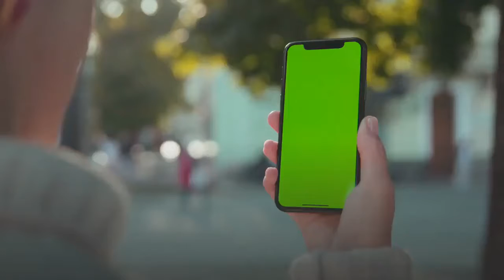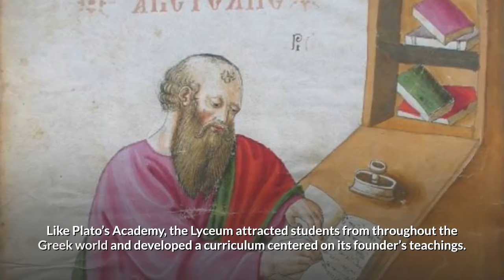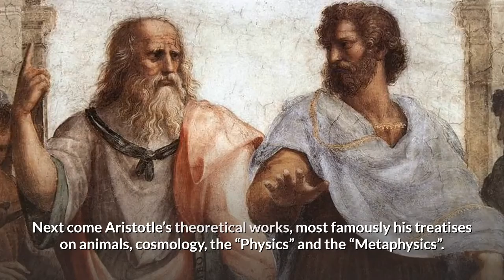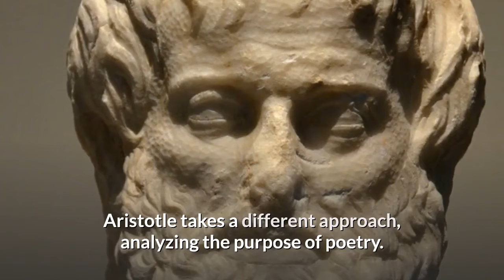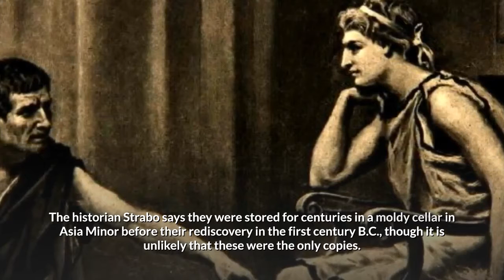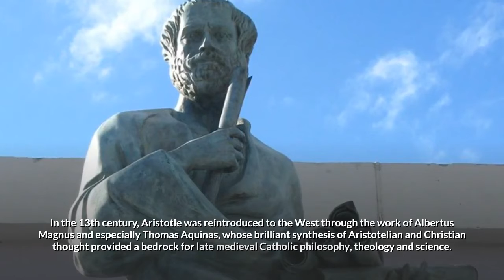Aristotle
The life of Aristotle